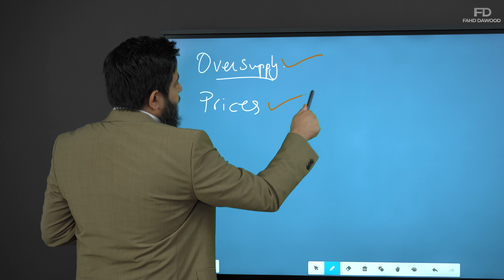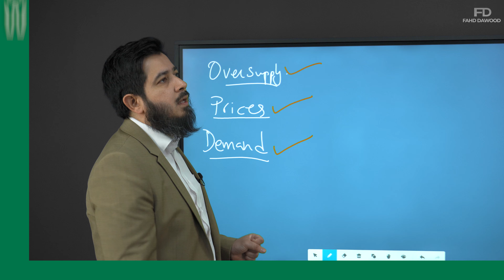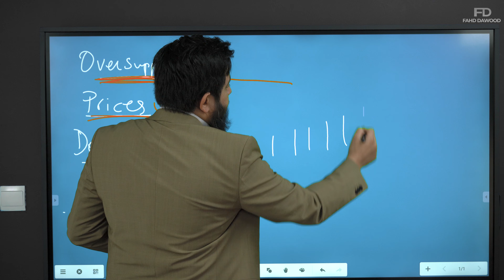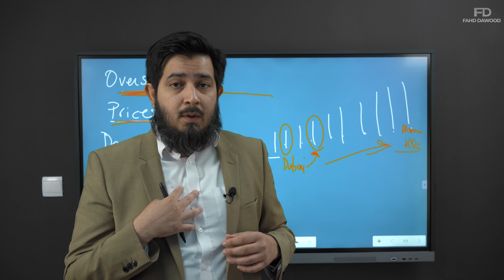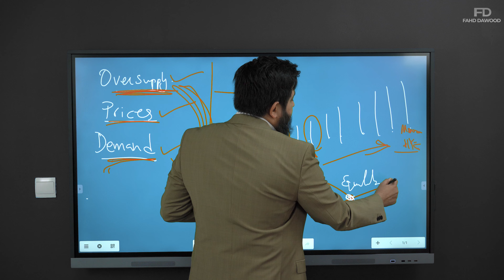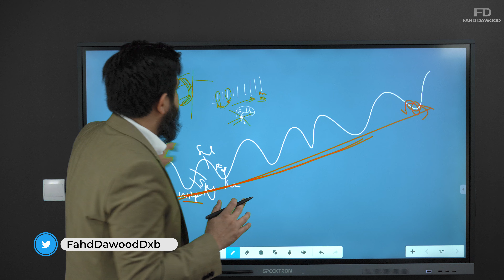Real Estate Cycles in Dubai: What You Need to Know About Market Changes